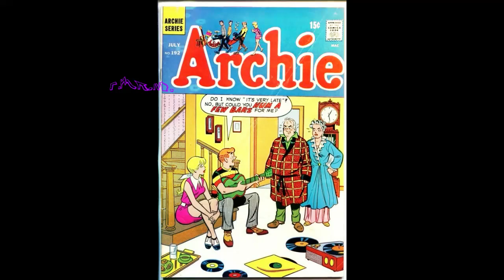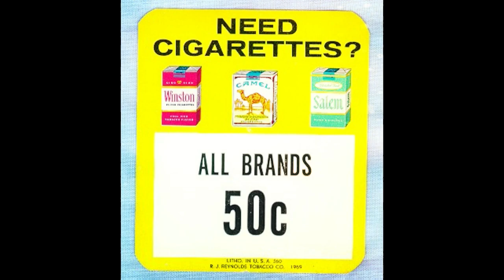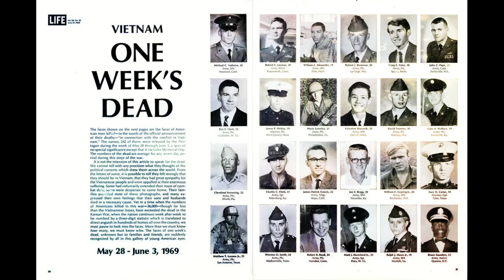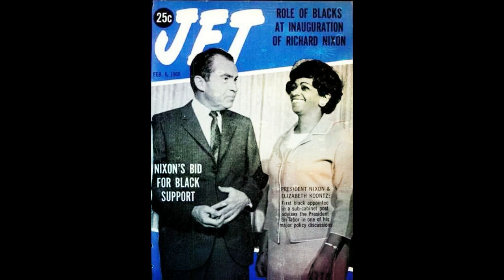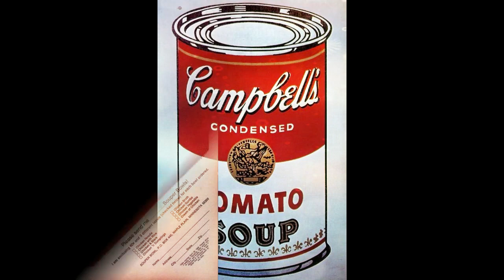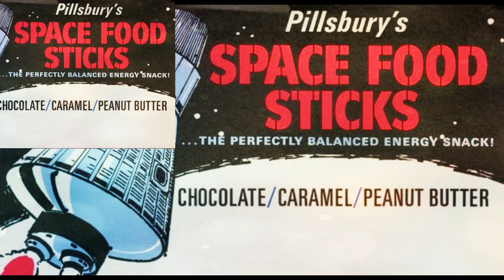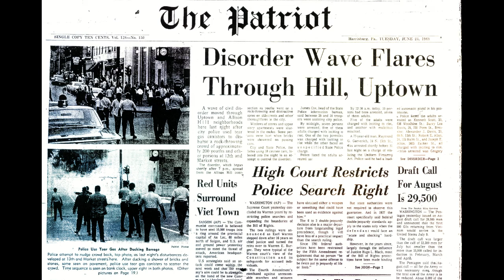FARM Spirit of Woodstock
I made this slide show for the Forsyth Association of Rock Musicians "Spirit of Woodstock" celebration held at the Ramkat, WS/NC on the 50th anniversary of the Woodstock Festival. All photos were found during an exhaustive archive search, and I make no claim to ownership of those images.  All these images are from the year 1969 with the exception of the famous Kent State photo which was taken about a year and a half later.  As a Kent State graduate, I felt it was important to remember how quickly things can go south.  Several images, The FARM LOGO, the Uncle Watson's Widow logo, and the Haymarket Riot graphic are my original works, for which I retain all rights.